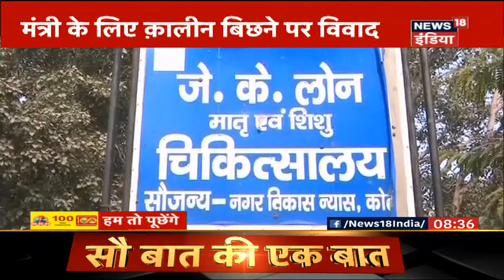Kota में 34 दिनों में 106 बच्चों की मौत, सो रही है प्रसाशन | Hum Toh Poochenge | Preeti Raghunandan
राजस्थान के कोटा में JK Lon अस्पताल में मरने वालों बच्चों की संख्या अब 100 से बढ़कर 106 हो गई है। इतने मौत और हंगामे के बाद ही अस्पताल प्रसाशन की नींद नहीं टूटी है | देखिये Hum Toh Poochenge Preeti Raghunandan के साथ |